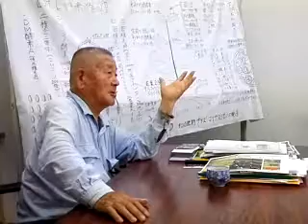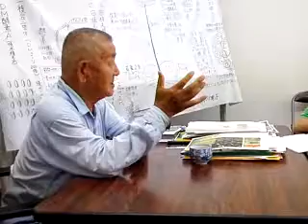狙いは、欲の歯止めが効かないところ？